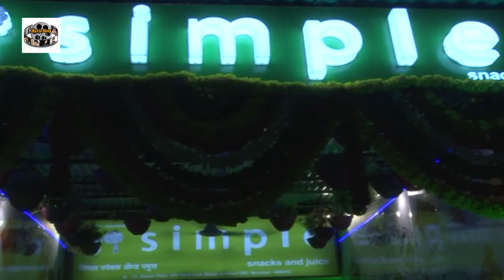Actor Vikas Sethi Launch Juice & Snacks Corner Exclusive Interview 3